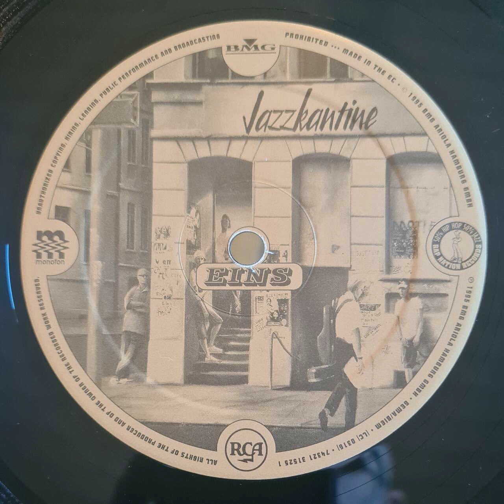Jazzkantine - Take Five - Vinyl record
Recorded from the 2 LP vinyl record "JAZZKANTINE - HEISS UND FETTIG"